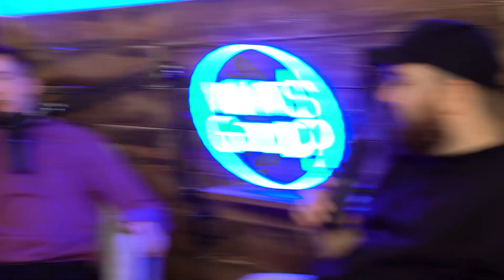The Biggest Difference Between Freya And Josh...